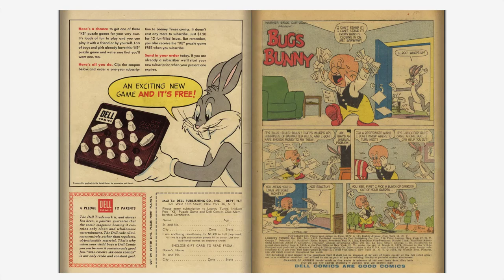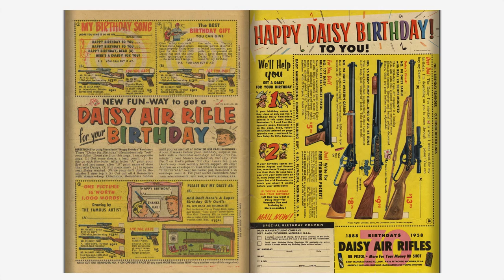Looney Tunes and Merrie Melodies Comics #201